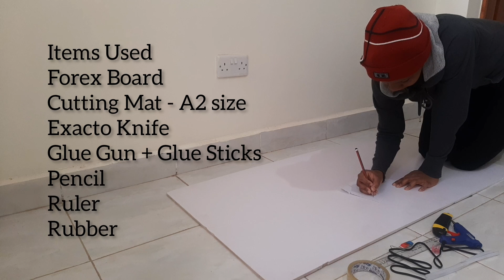Making a Box from Forex Board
Today we're making a box out of forex board. You can use this type of box for a variety of functions, let's make one shall we?

Materials Used
Forex board 1ft by 2ft
A2 size self healing cutting mat
Glue gun
Glue sticks
Exacto knife
Ruler
Pencil
Rubber